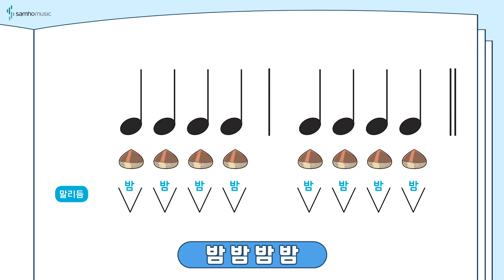반주의 비밀 예비과정1권 P12 '반주의 비밀 말리듬' | 조희순교수